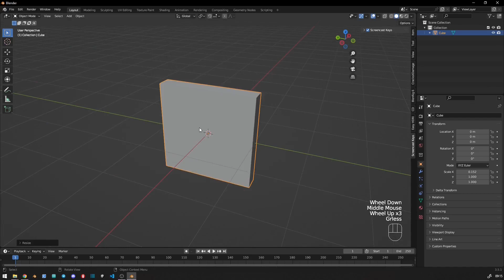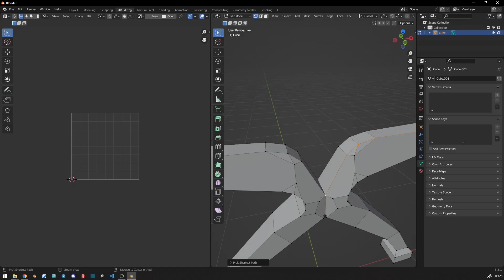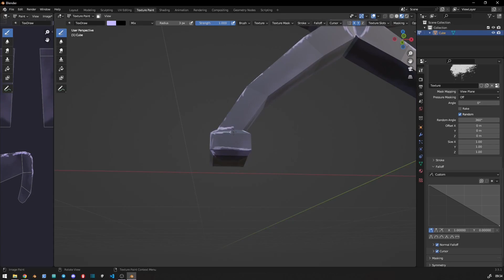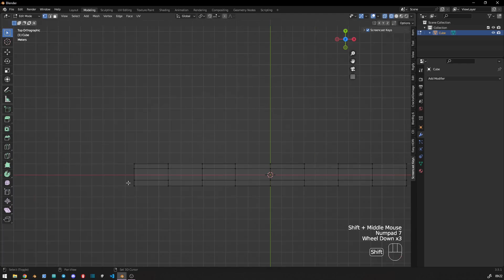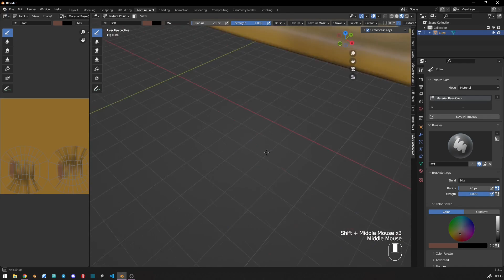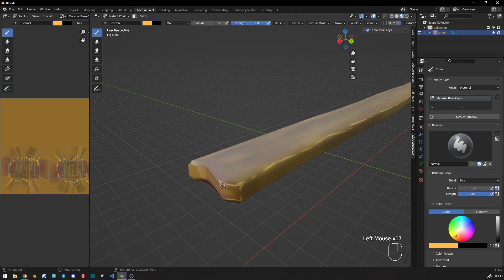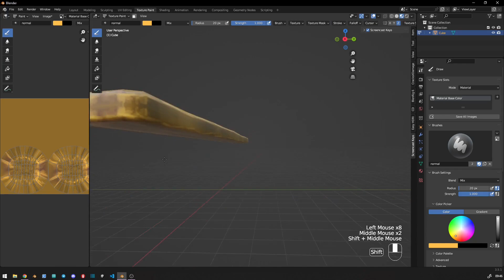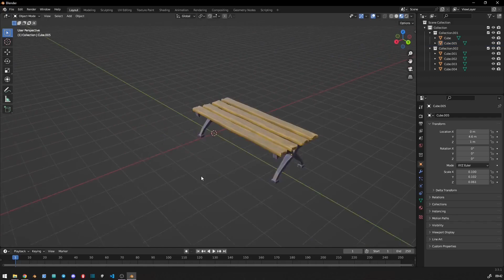Blender Hand painting game asset || Stylized wooden bench - 01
Hello! In this video, I created a wooden bench design using Blender and applied the handprinted drawing technique. I demonstrated the step-by-step process of creating the wooden bench model, showcasing the use of the handprinted drawing method. I also captured the final render image to share the completed project with you.

Throughout the video, I utilized different features of Blender to showcase the wooden bench model creation process. By employing the handprinted drawing technique, I added a handmade touch to the wooden bench model and carefully crafted its details.